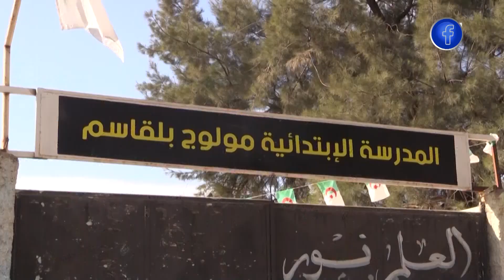عين الدفلى..خوف وهلع بعد العثور على كميات من اللحوم الحمراء والبيضاء فاسدة في المطاعم المدرسية